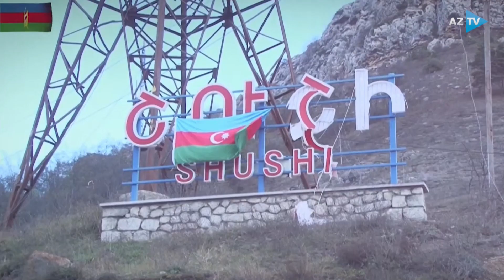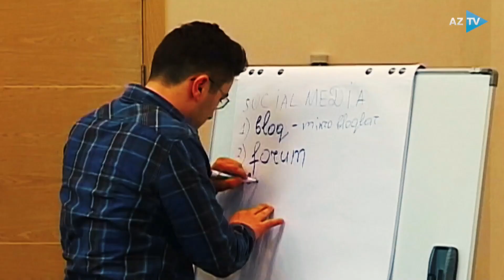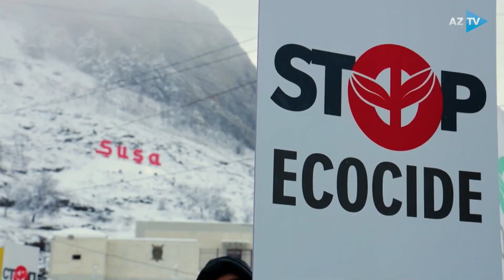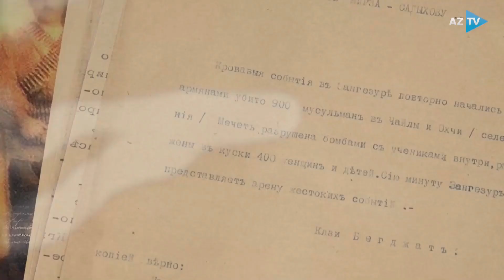Vətənə sədaqət Azərbaycan gəncinin uğur düsturudur | OBYEKTİV - 02.02.2023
AZƏRBAYCAN GƏNCİNİN UĞUR DÜSTURU – VƏTƏNƏ SƏDAQƏT

"Obyektiv"in bu dəfəki buraxılışında öz qanı bahasına döyüşlərdə iştirak edərək doğulduğu torpaq uğrunda canlarını fəda edib, son nəticədə qələbəyə nail olan gənclərdən söhbət açılır. Qeyd edilir ki, uzun illərdir Azərbaycanda həyata keçirilən uğurlu gənclər siyasəti ölkəmizin mühüm tarixi hadisəsi olan Vətən müharibəsinin zəfərimizlə yekunlaşmasında öz sözünü dedi.